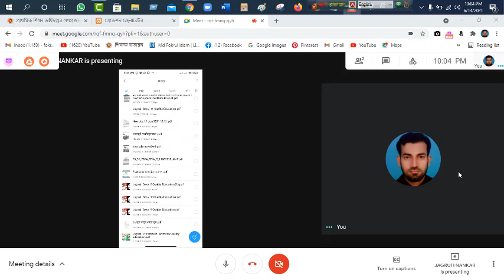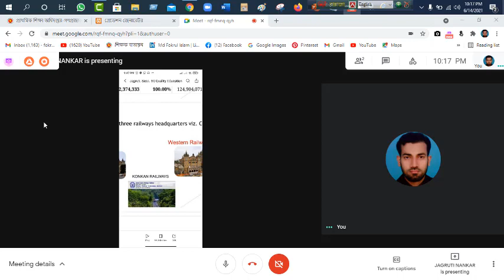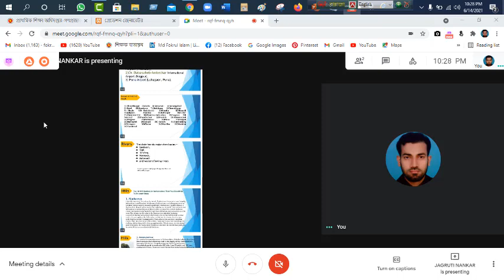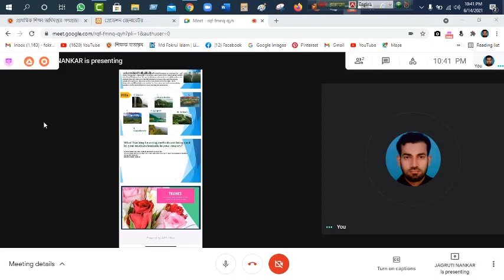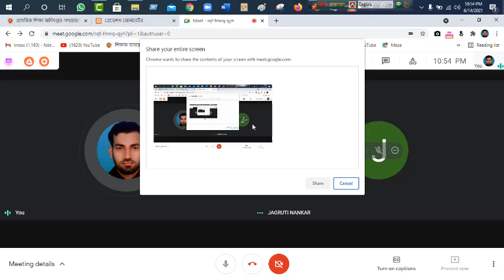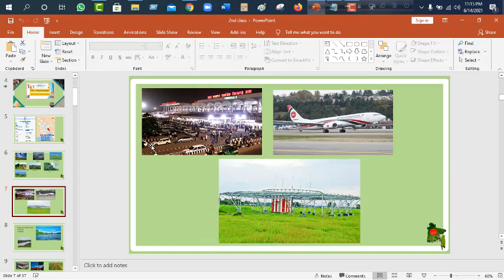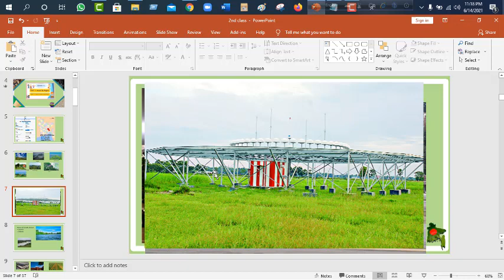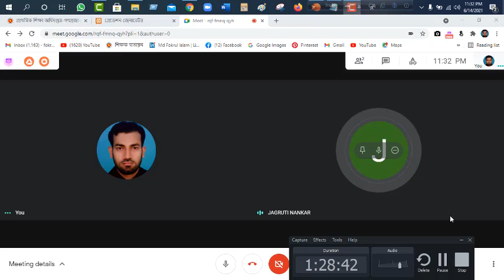Session-10 ( Quality Education) part-5